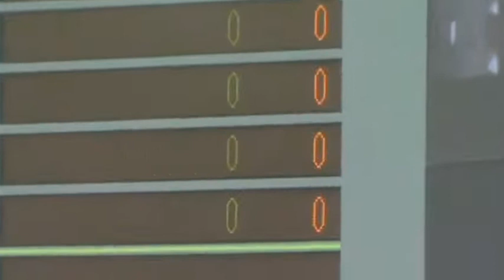Japan Shuts Down Another Nuclear Reactor - March 26, 2012